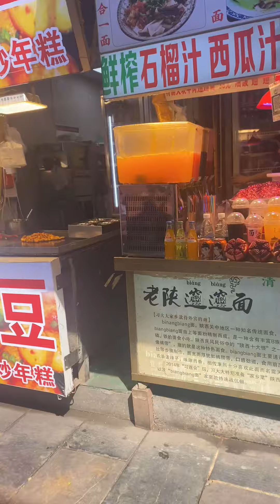Que como me va en China?? Xi’An market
Que como me va en China? Pues bien; en realidad es un país con muchas tradiciones, la gente es muy amable aunque no hablan inglés, mucho menos español. Casi todo debes pagarlo en efectivo o con una aplicación similar a Applepay. Hay comidas muy picantes, vegetales y pato asado por todos lados. Nos sentimos seguros y caminamos sin mayor preocupación (a excepción del tráfico). Su gente tiene los ojos amables y les llama mucho la atención ver extranjeros, ya que no se ve tanto turista como en otros destinos que hemos visitado. Nos gusta mucho Xi’An, cuidad moderna que mantiene su sabor del rico pasado que poseen, antigua capital del país y centro político.